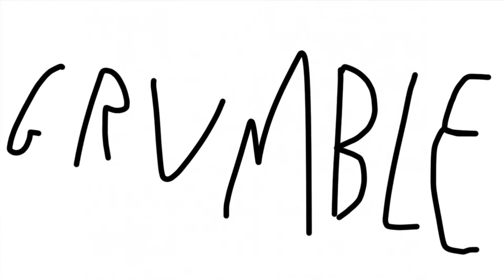McMoules ou Big Mac sans pain sans sauce - Rainbow Six Siege ft. VALNO et Vinsmoke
Sérieux répond au titre !
Non plus sérieusement j'espère que la vidéo t'a plus